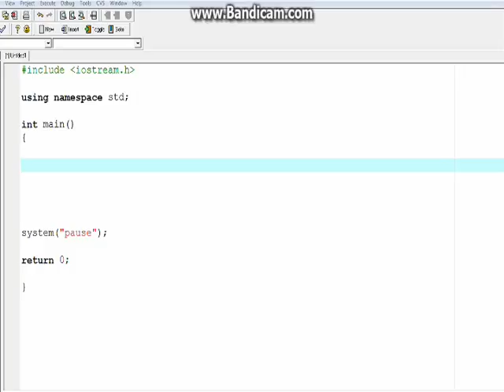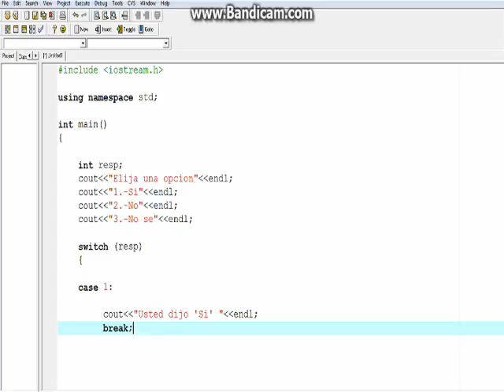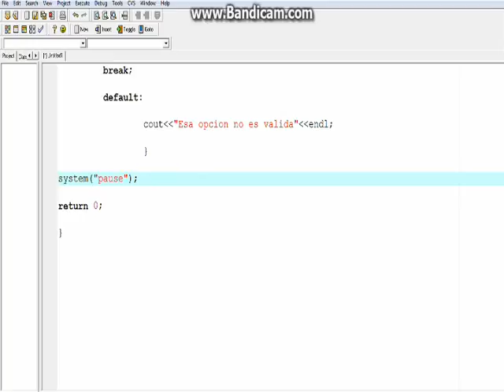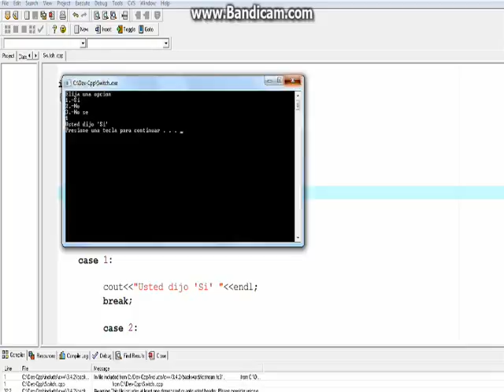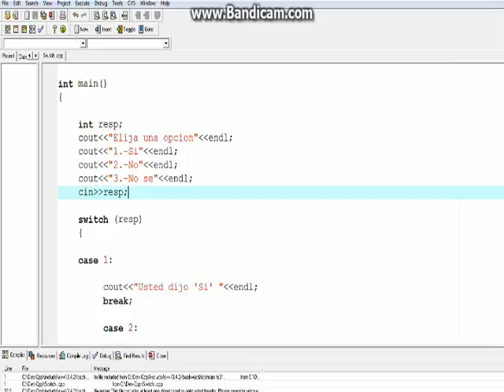Ejemplo sencillo switch- Programación en C++